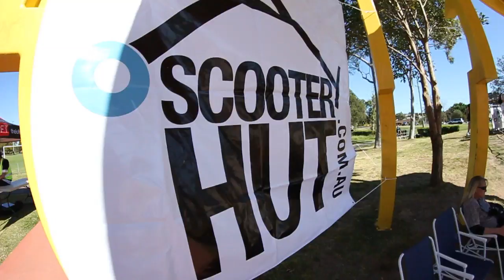Wallsend Comp Video | 2012.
Featuring: Coedie Donovan
Jackson Bartlett
Royce King
Mitch Brown
Joel Erwin
Zac Stewart
Josh Newbert

Just some runs i filmed on the day, and threw them into a video.

Scooter Hut FTW